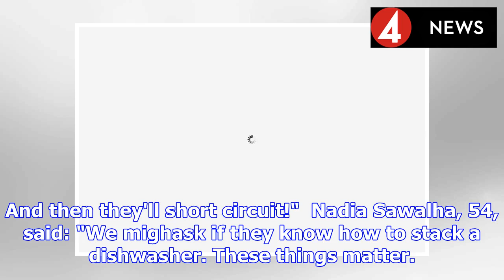Loose Women claim Theresa May is ‘TOO SCARED’ to appear on show | BS NEWS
Producers on the daytime show regularly ask MPs to join the panel. But they keep getting turned down because the panellists are famous for being so ballsy. Jane Moore, 56, said: "We try to get politic...